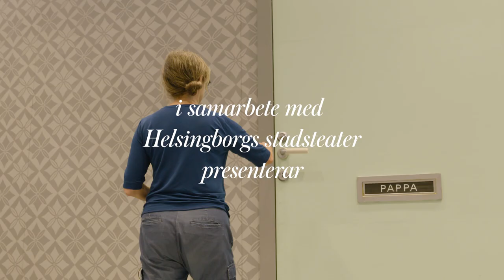Kungliga Operan När Då Då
Möt en av vår tids största barnboksförfattare, Pija Lindenbaum, som har skrivit librettot till NÄR DÅ DÅ en nyskriven opera för barn 5-9 år.

NÄR DÅ DÅ bygger på den klassiska berättelsen Mäster Skräddare men här utgår berättelsen från barnet Bobos perspektiv. Varje lördag packar Bobo väskan och åker med sina gosedjur Apan och Kaninen till pappa på Adelsgatan femtiotvå. Pappa, Papsen, har lovat att de ska åka till månen. Men det bidde inte så. Sedan lovar pappa att de ska åka till Bollnäs, till farmor. Men det bidde inte så heller. Efter att pappa lovat och lovat och lovat och lovat sätter Bobo ned foten.
NÄR DÅ DÅ förenar Pija Lindenbaums underfundiga texter med kompositören Niklas Brommares nyskrivna musik i en fantasifull opera för barn. Föreställningen regisseras och koreograferas av Kajsa Giertz.

Föreställningen NÄR DÅ DÅ har urpremiär på Rotundan lördagen den 13 oktober 2018 och spelas på Kungliga Operan fram till och med den 3 november. Därefter följer en spelperiod på Helsingborgs stadsteater.

Föreställningen görs i samarbete med Helsingborgs stadsteater och Helsingborgs symfoniorkester.